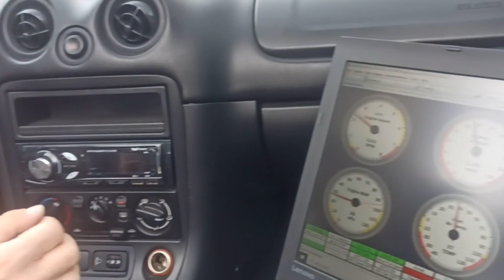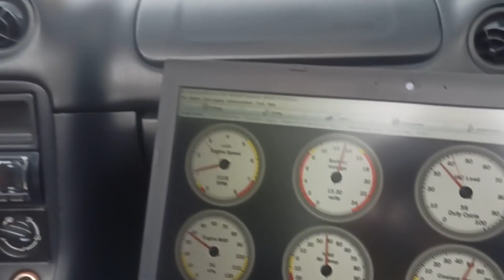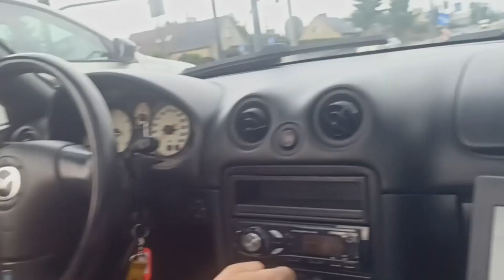Mazda MX-5 mk2.5 NBfl Speeduino PnP standalone ECU install and drive - incredibly easy!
instalacja sterownika Speeduino PnP standalone w Mazdzie MX-5 mk2.5 NBfl 1.6 i uruchomienie - to bardzo proste :-)

(f) AlexEngineering